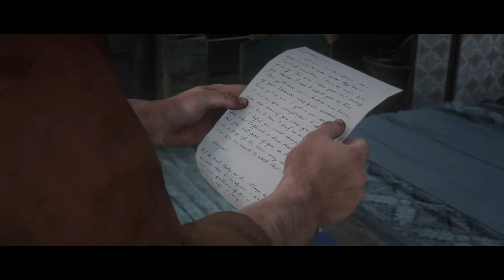Red Dead Redemption Two Walkthrough Gameplay Epilogue Part 3 - Danger